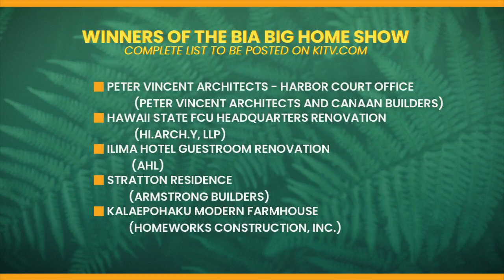Congratulations to the BIA Big Home Show Award winners!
Davey D sits down with BIA Hawaii's Roseann Freitas & the BIA Big Home Show Overall Award Winner Peter Vincent with Peter Vincent Architects.